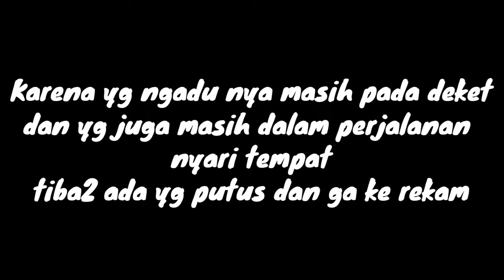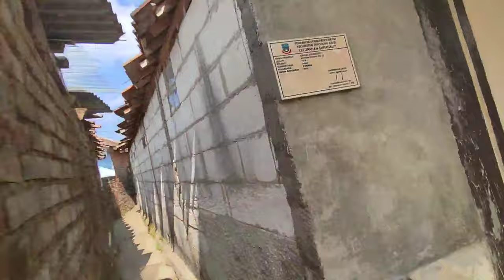BOMBER DAY!!! MORO LAYANGAN BOMBER DI GARUT DAPET 5, WOWWW!! | Hobi Om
BOMBER DAY PANAWUAN, ANGIN BAPANA KALUR, SERUU PARAHHH!!!